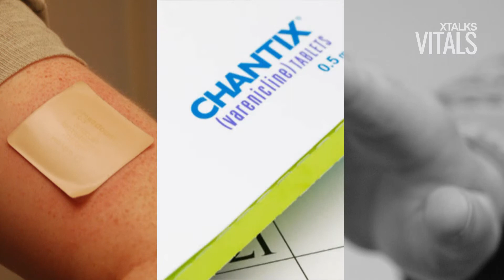Study Finds Pfizer’s Smoking Cessation Drug, Chantix, Is No More Effective Than Nicotine Patches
- A new study published in the Journal of the American Medical Association (JAMA), found that there was no statistically significant difference in quit smoking rates between individuals using nicotine patches, lozenges or taking Pfizer’s Chantix.